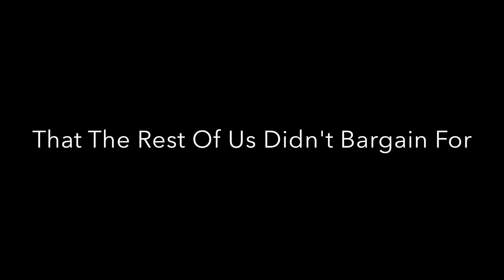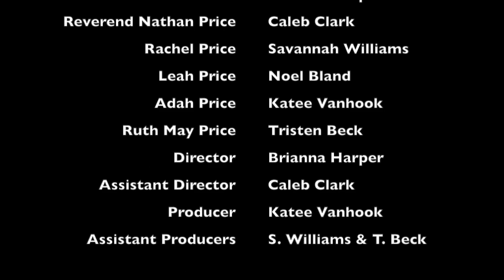The Poisonwood Bible Movie Trailer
This is a movie trailer that my friends and I made based off of The Poisonwood Bible by Barbara Kingsolver for our English class!